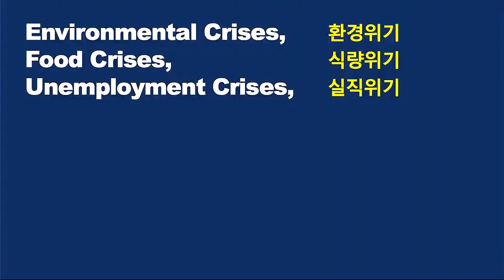박기활의 사과·배 유기재배 이야기 /Park Gi-hwal organically grows apples and pears.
박기활님 자닮 기사

 무농약 재배가 어렵다고 손꼽히는 것 중 하나가 사과다. 박기활 님은 사과와 배를 무농약 재배를 넘어 유기재배까지 성공적인 농사를 짓고 있다. 그 과정을 들어보자.

Park Ki-hwal organically grows apples and pears.